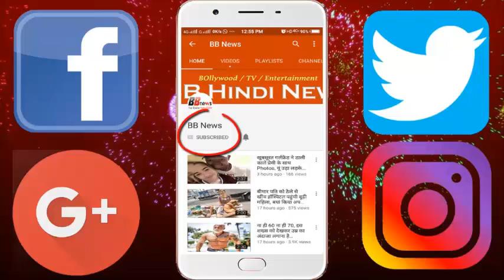भीषण गर्मी में इस शख्स को लगती है ठंड,कंबल और अलाव से होता है गुजारा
While there is no relief from the heat in the country yet, a person from Haryana lives day and night with the help of 4 to 5 blankets and bonfire in the hot summer day. According to Santram, who lives in Deori village in Mahendragarh district, he feels very cold in the summer. And this chain is coming with her since childhood. As the heat grows, the heat wave starts to grow cold. Fury burns in the heat of fierce heat, fire burns in the heat. Keeps blankets and ears fully tied on the body. If you believe in Santram, then this cycle runs throughout the whole summer.

If people of the village of Doroli believe that Santram has been cold since childhood, then it is cold. It does not seem to be anything new in this. They have now become habituated to it. Santalal said that he has never had any disease since childhood, the doctors team from outside also came and examined him. But the investigation turned out to be normal. If doctors believe that there is no disease in Santalal, whatever is happening with him is only for the nature and only for the nature.

BB NEWS!!